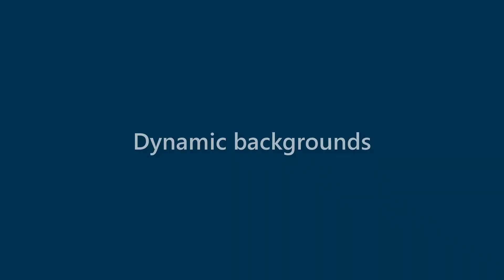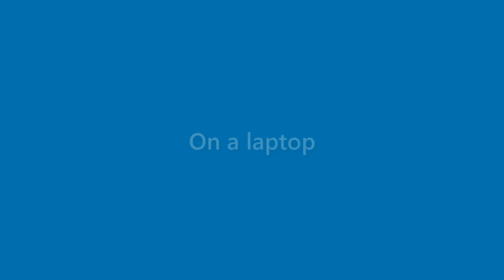Alivia Guy - appearance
Name Look - Alivia Guy - appearance. In this video we present "Alivia Guy" name look and feel in various scenarios.
This video will cover:
How does "Alivia Guy" look as a personal letterhead?
How does "Alivia Guy" look on a business card?
How does "Alivia Guy" look on a computer/laptop screen?
How does "Alivia Guy" look with different background colors?
How does "Alivia Guy" look with various fonts?